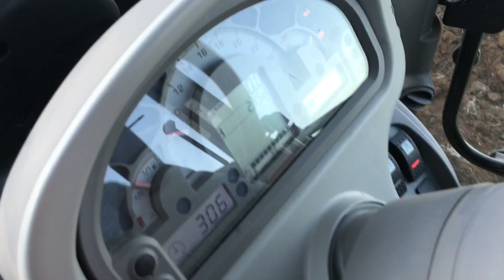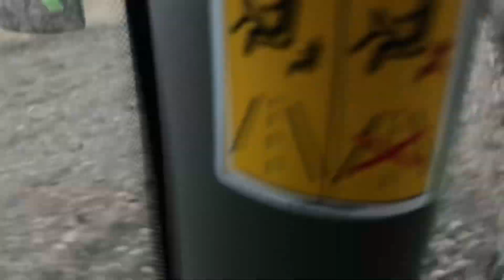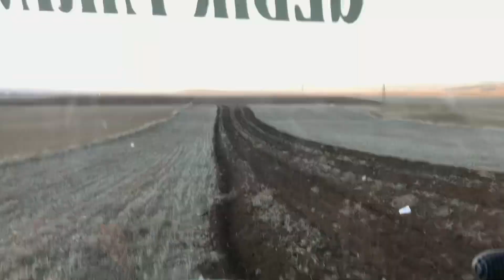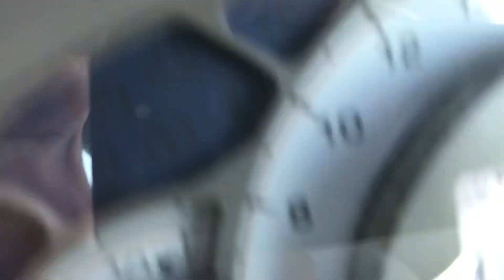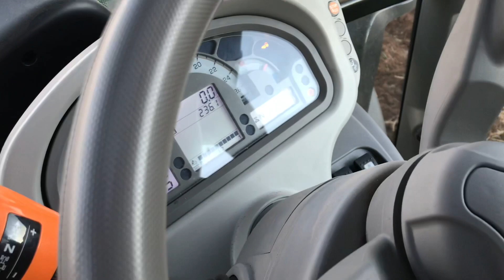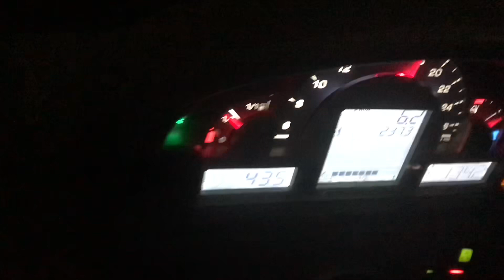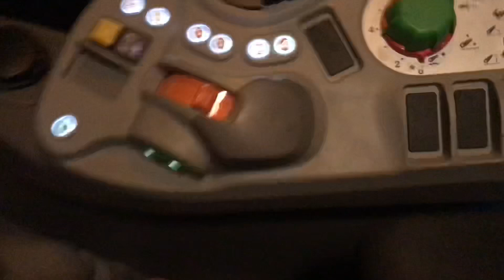Taşlı tarladayız//Gece nadası// otomatik pulluk bi harika